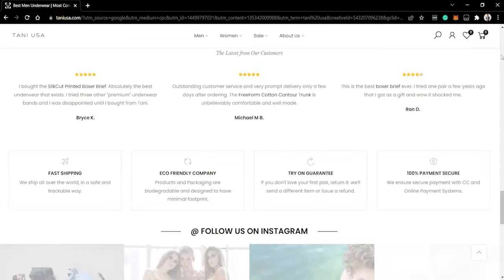Building a 7-Figure Luxury Fashion Brand as a Specialty Retailer - TANI USA | EP. #22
Welcome to The E-comm Show powered by BlueTuskr!

On this 22nd episode of The E-Comm Show, our host and BlueTuskr CEO Andrew Maff is with Adam Dinkes of TANI USA, an online retailer of high-quality luxury undergarments for men and women. As an entrepreneur at heart, Adam started his first business at 9 years old and today, he’s running a multimillion-dollar luxury fashion brand.

Listen to this episode of The E-Comm show as Adam and Andrew talk about all the ins and outs of building a powerful 7-figure brand from learning to map opportunities, identifying your USPs, and weaving your brand story to practical tips and tricks on how to showcase your product through product descriptions, videos, packaging, and more.

Tune in and enjoy today's E-Comm Show!

👍 Like the video. So we can create more content like this.
💬 Comment and let us know your insights and we can talk about it
🔗 Share the video and help a mate